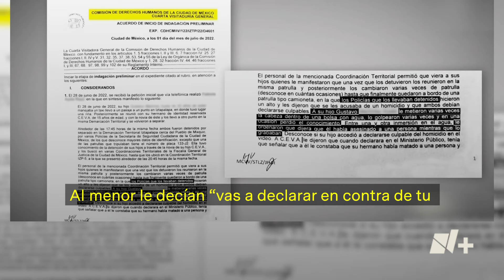Dan 13 años de prisión a hombre por delito presuntamente fabricado - N+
Según la declaración de una testigo, integrada en la carpeta de investigación 06-2022, Gustavo atacó con un arma blanca a un joven de nombre Saúl, mientras este caminaba por el tianguis de Avenida Las Torres, en Iztapalapa. Sin embargo, un video del día de los hechos al que Despierta tuvo acceso es evidencia de que Gustavo no participó en la agresión, y que los hechos ocurrieron distinto a lo que establece la investigación judicial.

Según la versión de la única testigo integrada en la carpeta, Saúl fue agredido sobre avenida Minas, por un hombre que vestía playera clara de manga corta y pantalones oscuros, que se bajó de un vehículo; también dice que el joven fue trasladado en ambulancia al hospital, pero otro video de cámaras de seguridad muestra como más bien lo suben herido a una patrulla; Saúl fue atendido en el hospital Fernando Quiroz, en Valle de Chalco, sobrevivió.

Más de hora y media después de los hechos, Gustavo, un taxista de 33 años que había circulado por la zona del tianguis, fue detenido a unos 10 kilómetros del lugar, señalado como el responsable. Gustavo vestía así, sudadera oscura con marca deportiva y una gorra, iba en un auto gris con su hermano menor de edad, cuando elementos de la Secretaría de Seguridad Ciudadana de la Ciudad de México, sector Quetzal, los interceptaron en Eje 10 Sur, a la altura de la colonia Santa Catarina.

Gustavo fue sentenciado a 13 años y 4 meses de prisión. En diciembre de 2023 su defensa interpuso un recurso de apelación que aún no se resuelve.

En búsqueda de verdad y justicia, Fabiola, su madre, se unió al colectivo nacional “No más presos inocentes”, que tiene 150 casos similares al de Gustavo, con carpetas mal integradas o falta de pruebas. La señora Fabiola afirma que el verdadero responsable de los hechos ocurridos hace dos años sigue libre, y teme por su vida y la de su familia.